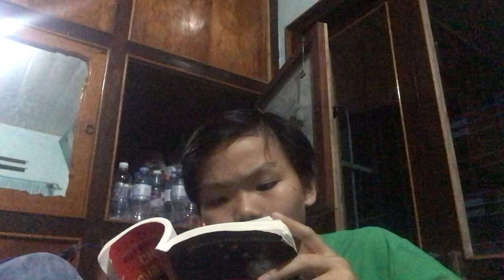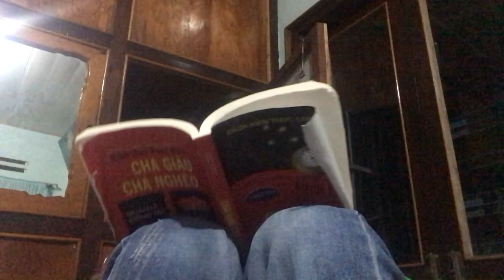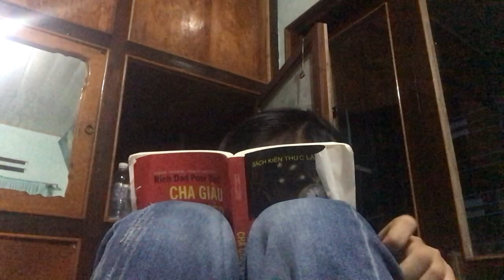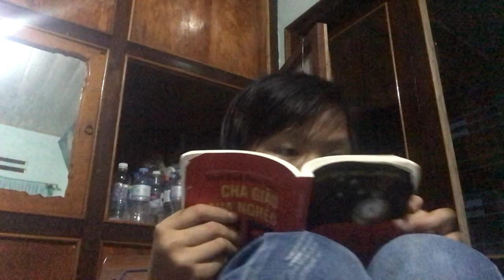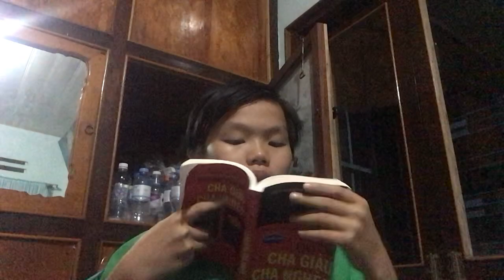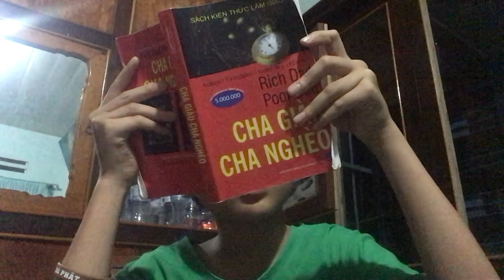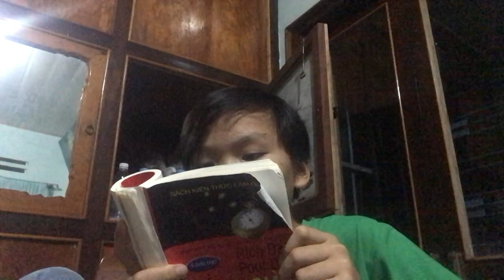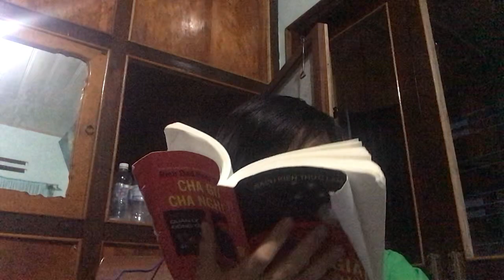Phùng Đoàn Bảo Thắng (đọc sách online) cha giàu cha nghèo tập 10